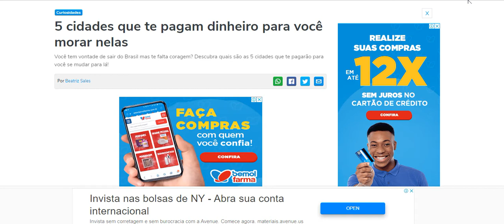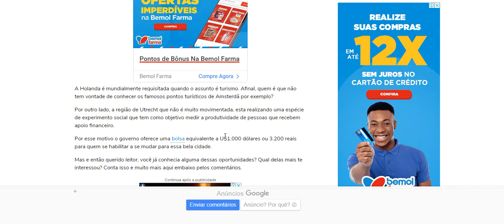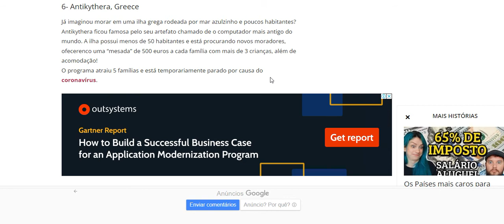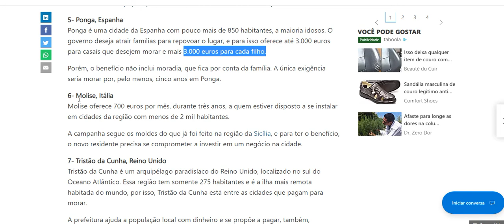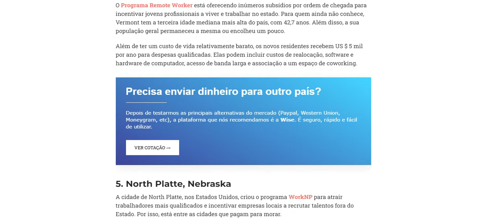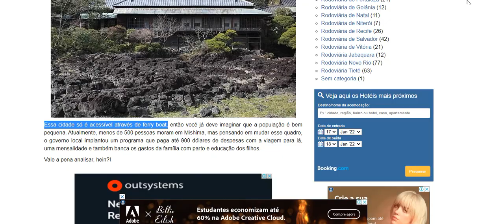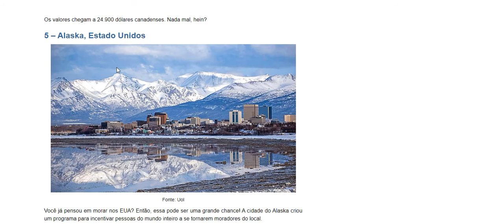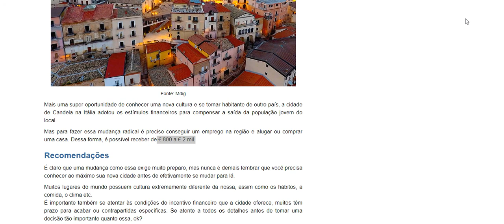Cidades no Mundo que Pagam Você Para Morar em 2022. Cities in the World that Pay You to Live in 2022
Cidades Pelo Mundo que Pagam Você Para Morar em 2022
Don't be left out of this one, sign up to not miss any video
Diga qual a receita que você quer vê aqui no canal
Beijos fique com Deus e até o próximo vídeo.
Say which recipe you want to see here on the channel
Kisses stay with God and until the next video.
Activate notifications (Click on the bell) to know about new videos released!
Ative as notificações (Click no sininho) para saber dos novos vídeos lançados!
Like the video click "I like it", add to favorites and share on your social networks!
Todos os produtos em Promoções no Magazine Luíza, aproveite
Compre sua passagem para qualquer lugar, sempre em promoção. Link abaixo
All the funny dogs videos uploaded here are only for fun purposes. And